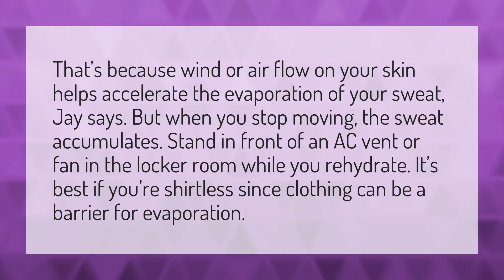Is it bad to sit in front of a fan after working out?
Water Before Yoga • Is it bad to sit in front of a fan after working out?